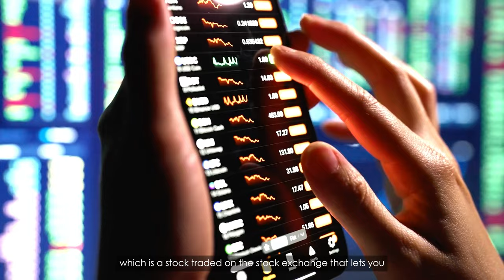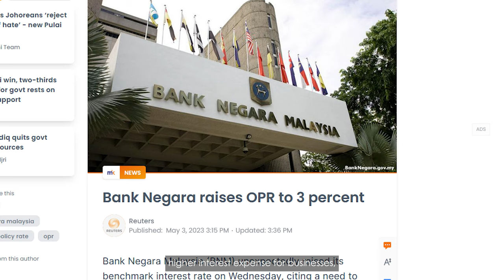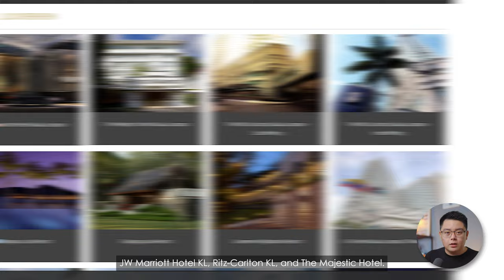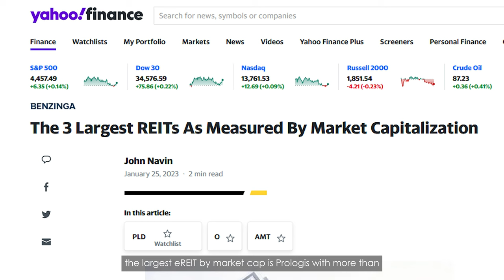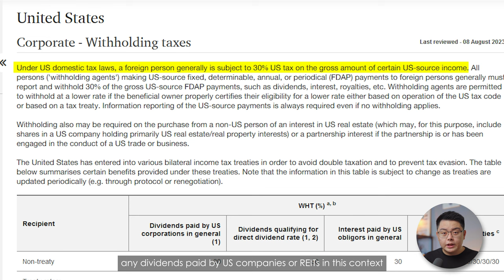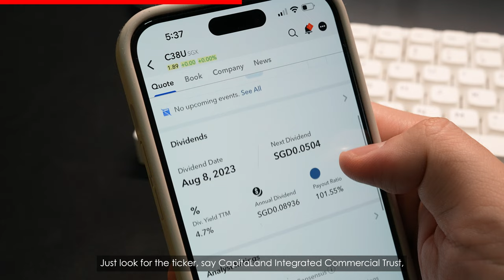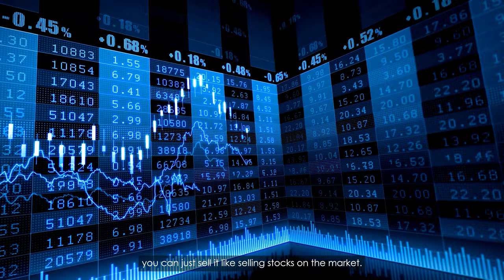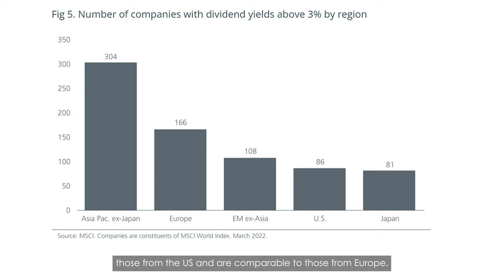REITs: How to Invest in Property With Little Money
Yes, you can own properties without having to pay downpayment/ monthly installment! 🔴 𝗦𝘁𝗮𝗿𝘁 𝗜𝗻𝘃𝗲𝘀𝘁𝗶𝗻𝗴 𝘄𝗶𝘁𝗵 𝗜𝗕𝗞𝗥 ➡️

⬇️ Timestamps:
0:00 → Introduction
0:50 → How does a REIT work?
2:13 → Types of REITs in Asia and USA
5:43 → IBKR Ad Break
6:43 → How to make money from REITs
9:24 → Conclusion

Ever found yourself wishing you could own a bit of those big-name malls like Sunway Pyramid or MidValley but didn't have the hefty cash? REITs might be your answer.

Real Estate Investment Trust (REIT) is a stock traded on the stock exchange that lets you own a tiny piece of big properties. In simple terms, think of REITs as a shared pot. We all put in a bit of money, and a team goes out and invests in properties. When these places earn money, like through rent, we get a slice.

Buying REITs offers many advantages, and here are some of it.
1. Affordability. REIT is VERY affordable as compared to buying a whole unit of condo!
2. Liquidity. You can easily buy and sell your share whenever market is open. Imagine selling your house, how long would it take?
3. Steady income stream. Many REITs pay out regular dividends from rental incomes, and honestly, sometimes this is all we ask for.

So, what's in it for you? Well, there's the potential for regular dividends, and if the properties do well in value, that's a bonus for you. But a piece of advice: all REITs aren't the same. Some do great, some not so much.

If you're curious and want a simple dive into the world of REITs, stick around. Let's explore together.

❗️USEFUL LINKS❗️
✅Start Investing in the U.S. market now!👇🏻

real estate investment trust
reits
what is a reit
reit investing
how to invest in real estate
passive income
reits vs real estate
investing in reits
reit
reit investing for beginners
reit stocks
real estate investing for beginners
real estate
how to invest in reits
best reits
real estate investment trusts
reit etf
reits investing
reit explained
investing in real estate
what are reits
real estate investing with no money
best reits to buy
real estate investment
investing
best reit stocks
rental property
property investing
invest property
collect rent